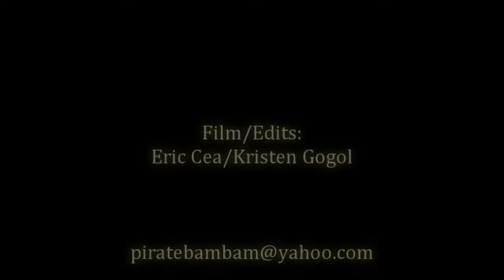The Vaudeville Revival Variety Show Des Plaines, IL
A quick edit of a commerical of a show my GF was part of. We'll be posting performaces of the show as time permits. :)

A must see! The Vaudeville Revival Variety Show in Des Plaines is a good time. A different show every time. Visit deltahouseproducitons.com for upcoming shows. See you there! :-D